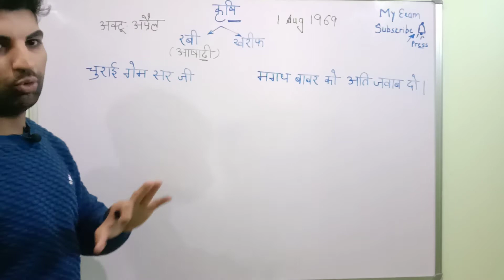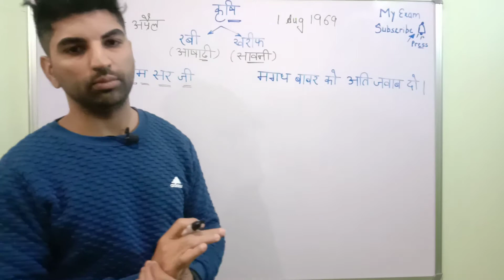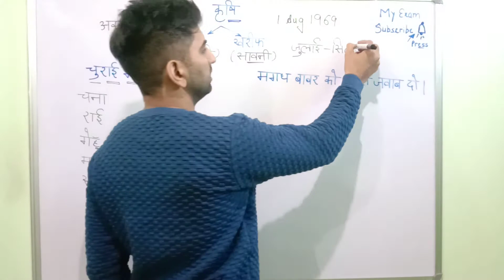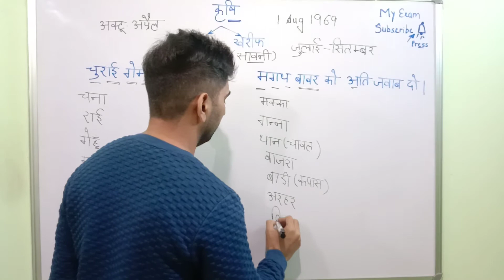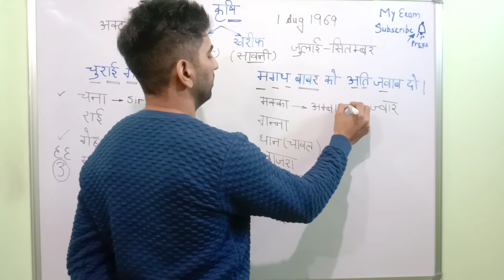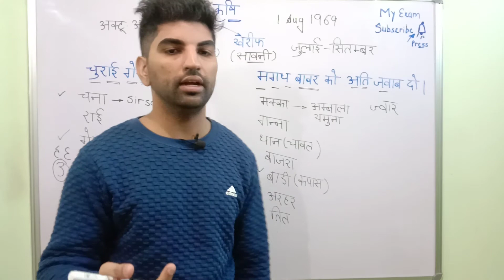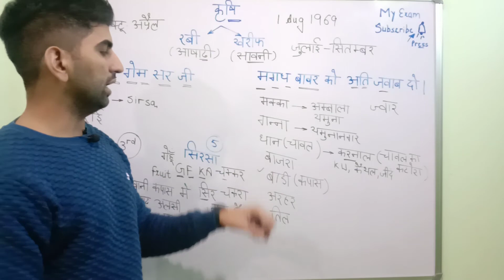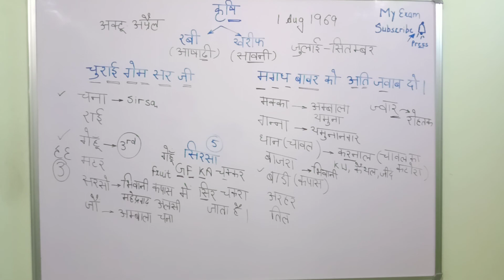हरियाणा में कृषि//Haryana agriculture//Haryana me krishi//Haryana Gk// All Hssc exams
हरियाणा में कृषि//Haryana me krishi//Agriculture in haryana//Haryana Gk important topics//HSSC Gram sachiv/patwari/HCS

Haryana police 2021 special classes

Hssc exam तैयारी ।।
Public group

Haryana police target
1. Haryana Gk for haryana police
2. Maths for haryana police constable
3. Reasoning for haryana police constable
4. Hindi classes
5. Computer classes for haryana police
6. Haryana current affairs
7. Haryana police mock test
8. Science important questions

Haryana gk question and answer
Haryana gk live class
Haryana police special
Haryana Gk for haryana police constable
Haryana Gk for SI
Haryana police special classes
Haryana Gk for female supervisor
Haryana Gk by Bhupi Dahiya
Haryana Gk previous year question
most important question of haryna Gk
Haryana clerk Gk
Haryana canal patwari Gk
Haryana Gk in detail
complete haryana Gk
Hssc all previous year questions
Haryana Gk master class
complete haryana Gk in one video for all Hssc exams
staff nurse haryana Gk
Haryana constable paper Gk
Haryana clerk paper Gk
Haryana police paper Gk
Haryana tehsildar paper
Haryana canal patwari paper Gk
Haryana Gk top 1000 questions series
Haryana Gk 3000 questions
Haryana HSSC previous year exam
special haryana Gk
Haryana Gk classes
Haryana Gk top questions
Haryana Gk with trick
Hssc preparation 2020
Haryana previous year book question
हरियाणा gk में पूछे गए प्रश्न
हरियाणा gk
Haryana police taiyari kaise kre
हरियाणा सामान्य ज्ञान
Haryana Gk all classes in hindi
Haryana Gk all classes
Haryana Gk paper
Haryana Gk all question
complete haryana Gk topic wise
Haryana Gk marathon class
Haryana Gk chapterwise questions
Haryana Gk tehsildar paper
Haryana Gk topicwise
complete haryana Gk
Haryana Gk
Haryana police tayari 2021
Haryana police constable online classes
Haryana Gk important questions
Haryana Gk for all HSSC exams
haryana ke important topics
Haryana Gk most important topics
Gram sachiv exam date
Gram sachiv paper
Haryana Gk top 50 questions
Haryana Gk gram sachiv questions
Patwari previous year questions
Haryana police previous year paper
Haryana Gk currents affairs
Hssc exam taiyari
Haryana gk 10000+ questions
Hssc exam
HTET
CTET